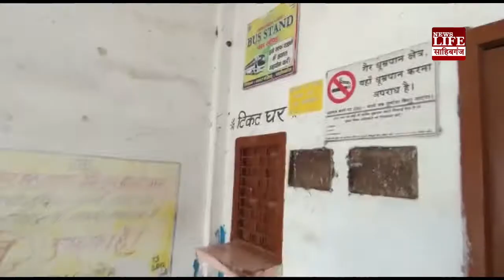साहिबगंज बस स्टेण्ड से बसों का परिचालन हुआ शुरू